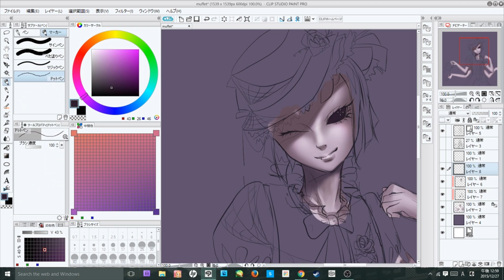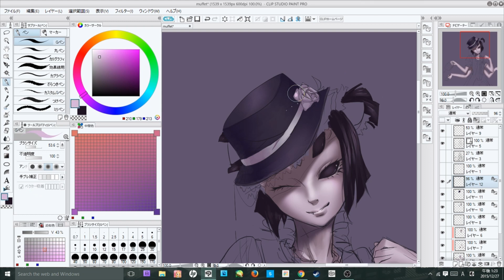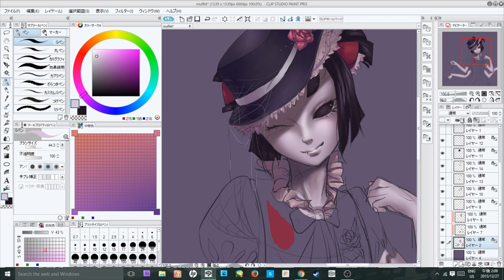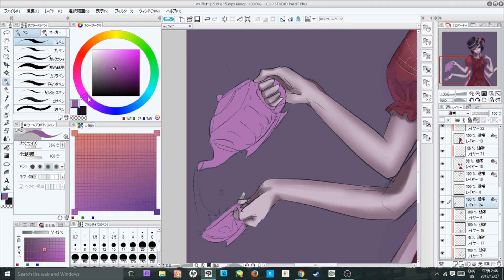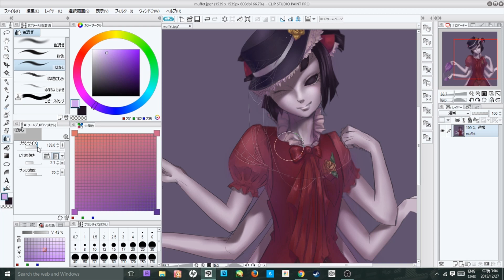Undertale - Muffet Speedpaint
Speedpaint of Muffet from Undertale(by Toby Fox).

Stuff used: Clip Studio Paint, Cintiq 13hd, several brushes provided through clip studio paint, and a human hand.

AUDIO CREDITS:
"Spider Dance" by Toby Fox

BRUSH CREDITS:
-sharp watercolour blur by るく＠
-airbrush, pen, oil brush, blur are default brushes in clip studio paint.
all provided through Clip Studio.